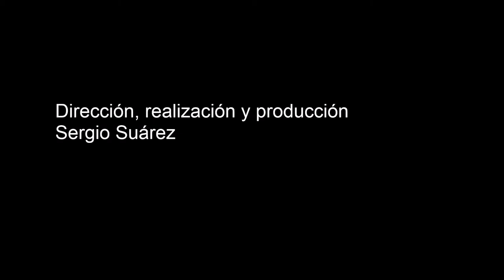Gol de Borja Unión Puerto 7 3 2015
Gol de Borja, Unión Puerto, minuto 39 (segunda parte) 0-3. Partido UD Vecindario-Unión Puerto. Categoría Regional Preferente Las Palmas. Temporada 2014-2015. Jornada 24. 7/3/2015. Campo de fútbol de la UD Vecindario. Vecindario. Santa Lucía de Tirajana. Resultado final: 0-3.